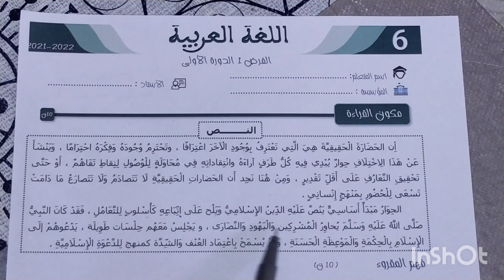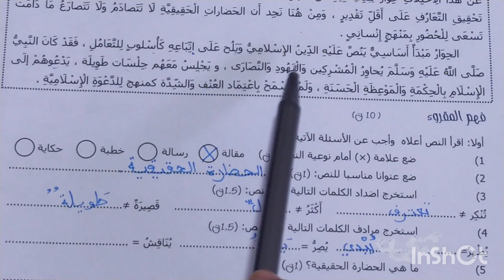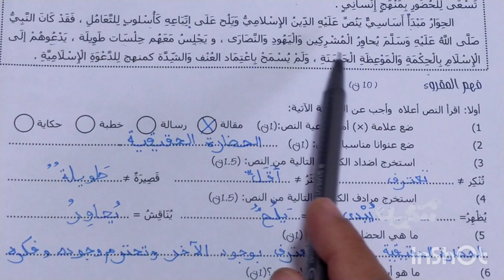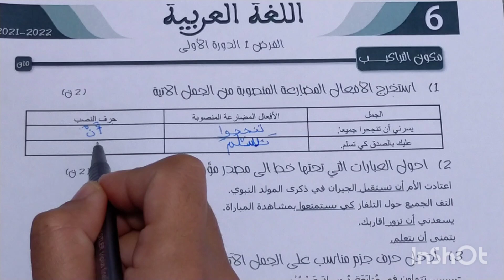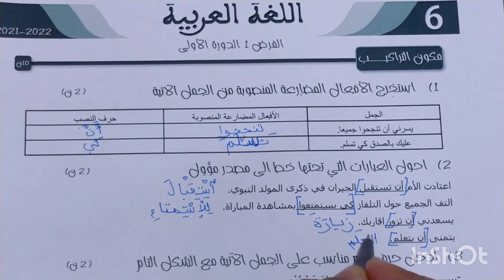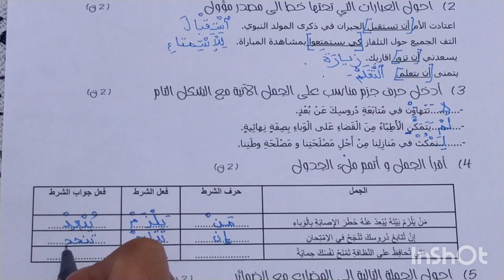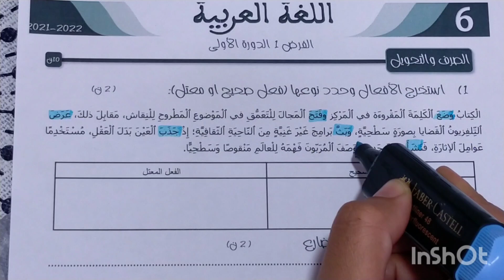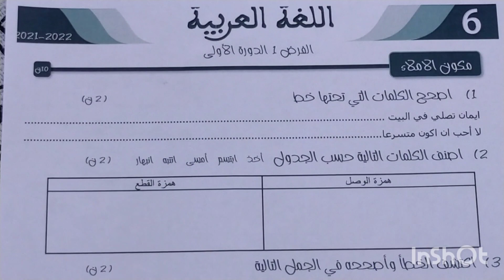فرض 1 في اللغة العربية المستوى السادس الموسم الدراسي 2021/2022